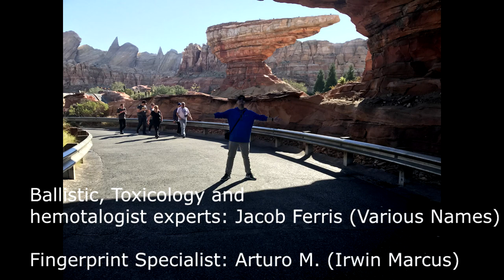Forensic Files - Safety First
Another project again for y'alls entertainment!

Shoutout to Pouya, Jacob Para and Jacob Ferris

Music used for my grade so yeaaa youtube